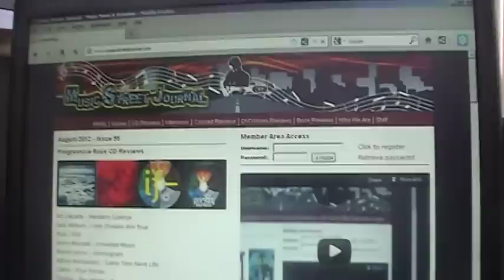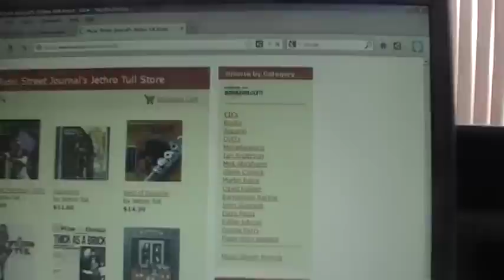Jethro Tull Featured at Music Street Journal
One of the premiere progressive rock bands, this video shows that Jethro Tull has gotten quite a bit of coverage at Music Street Journal over the years.

The Music Street Journal Jethro Tull Store at Amazon.com lives